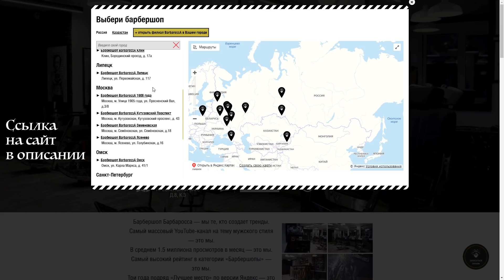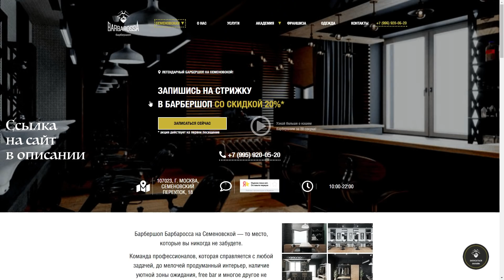Основные ошибки стайлинга волос / Что необходимо наносить на тонкие волосы?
Сегодня, сложно представить себе завершенную мужскую стрижку без соответствующей укладки и стайлинга волос. Чтобы выбрать правильное укладочное средство и подходящее именно вам,  нужно понимать, какого результата вы хотите добиться, какая у вас структура волос.

В данном видео вы узнаете основные ошибки стайлинга волос, а также обсудим, что необходимо наносить на сухие волосы.

Смотрите это видео до конца, чтобы не пропустить самое интересное. Также напишите в комментарии под этим видео, каким средством для волос вы пользуетесь?

СТРУКТУРА
0:00​ - Вступление
0:25 - Ошибки при выборе стайлинга
0:51 - 1. Глина
2:20​ - 2. Использовать средство на жировой основе на тонких волосах
3:31 - 3. Помада для волос
4:33 - 4. Незнание состава средства
5:48 - Итоги видео
6:40​ - Заключение

🎦 Для коммерческих запросов писать на почту